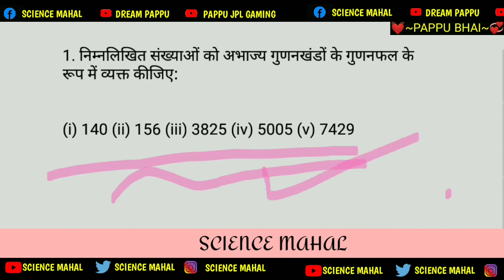exercise 1.2 class 10 || exercise 1.2 class 10th || class 10th chapter 1 ke exercise 1.2 || pappu bh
exercise 1.2 class 10 4th sum
Class 10 Math Chapter 1 Exercise 1.2
Ncert solutions In Hindi |